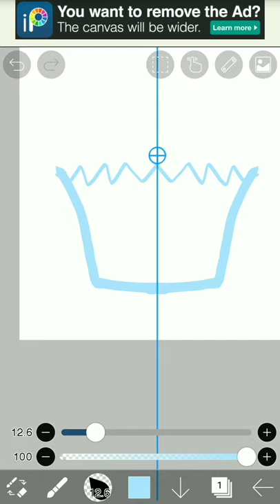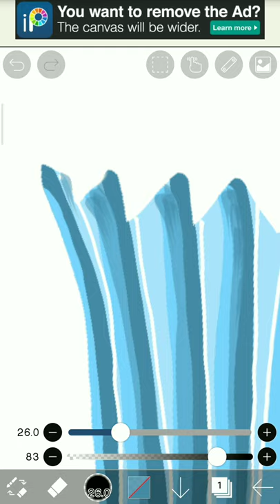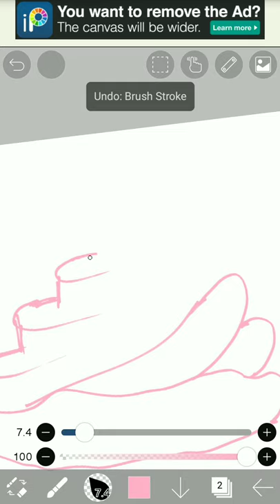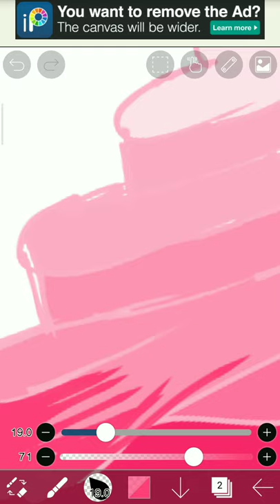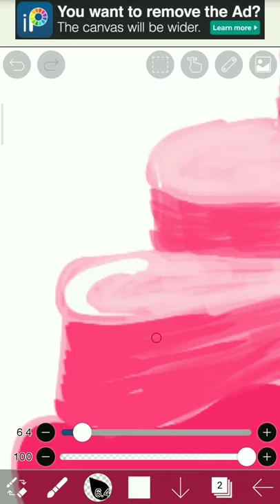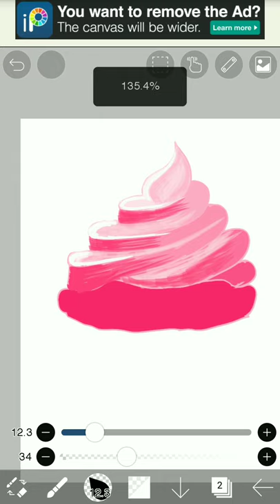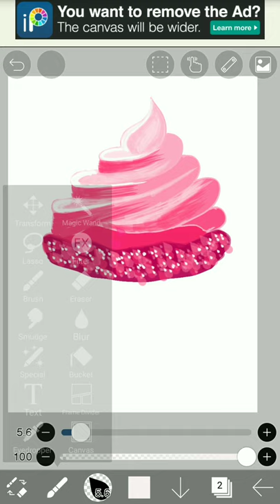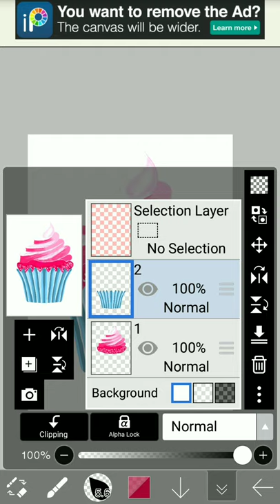Cupcake Digital Drawing Tutorial| Ibis Paint X Step by step Tutorial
Cupcake Digital Drawing Tutorial
Step by step explain how to draw cupcake in Ibispaint app...

How to draw cupcake
Cupcake drawing